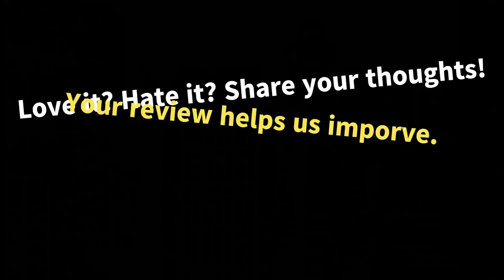பாஃப்டா திரைப்பட விருதுகளில் ஓப்பன்ஹெய்மர் ஆதிக்கம் செலுத்துகிறார்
2024 BAFTA விருதுகளில் Oppenheimer சிறந்த திரைப்படமாகத் தேர்ந்தெடுக்கப்பட்டது: கிறிஸ்டோபர் நோலனின் Oppenheimer சிறந்த திரைப்படம் மற்றும் சிறந்த இயக்குனர் உட்பட சிறந்த விருதுகளை ஒட்டுமொத்தமாக ஏழு விருதுகளுடன் வென்றது. சிறந்த முன்னணி நடிகருக்கான சில்லியன் மர்பி மற்றும் சிறந்த துணை நடிகைக்கான எம்மா ஸ்டோன் ஆகியோரும் குறிப்பிடத்தக்க வெற்றிகளில் அடங்குவர். இரண்டாம் உலகப் போரின் போது அணுகுண்டின் வளர்ச்சியை ஆராயும் இந்தத் திரைப்படம், பிரிட்டிஷ் அகாடமி ஆஃப் ஃபிலிம் அண்ட் டெலிவிஷன் ஆர்ட்ஸை (BAFTAs) கவர்ந்தது, அதன் உருவாக்கத்தில் ஈடுபட்டுள்ள குறிப்பிடத்தக்க திறமைகளை வெளிப்படுத்தியது.